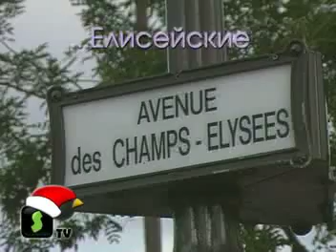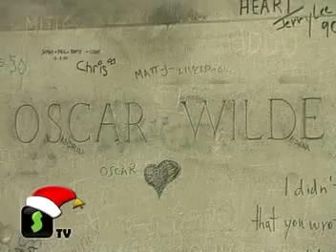Париж! Paris,Paris....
Путешествия на STV. По Парижу с Маклареном.
Париж
(Paris), столица Франции, главный экономический, политический и культурный центр страны, один из крупнейших и красивейших городов мира. Расположен на р. Сена, у впадения в неё главных притоков - Марны и Уазы. Климат мягкий, умеренный, морской, средняя температура января 3,4 °С, июля 18,8 °С. Число морозных суток в году 52. Осадков 645 мм в год.